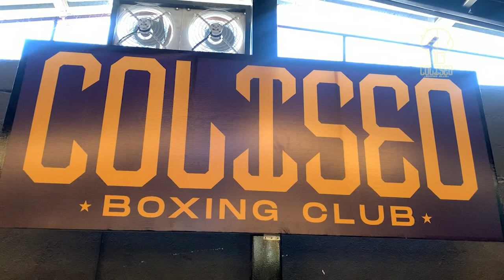¡Se abre un magno gimnasio de box… CONÓCELO!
RAZA Diego Soto habré  GIMNASIO nuevo.

EDITOR💻💻 : Fabian Baraggia (TKO WBC)